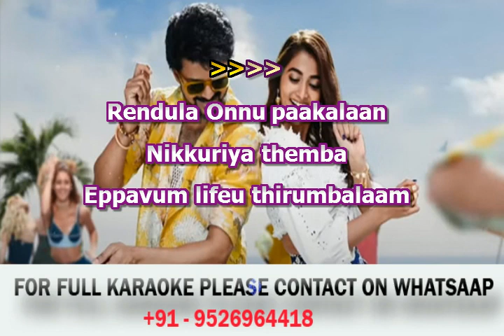Jolly O Gymkhana KARAOKE Beast Tamil Karaoke Beast Karaoke